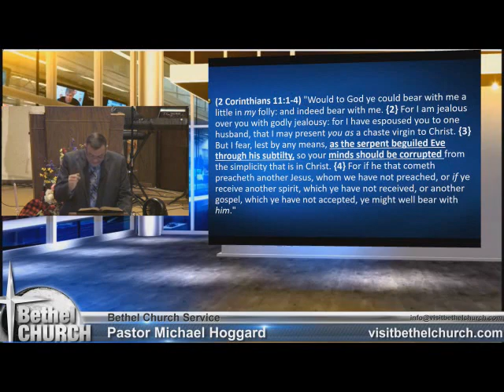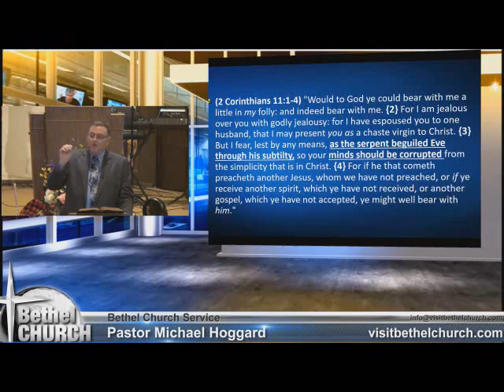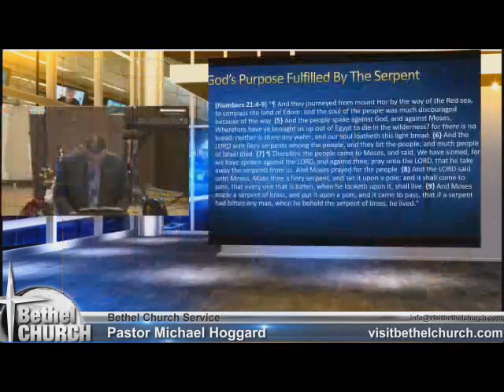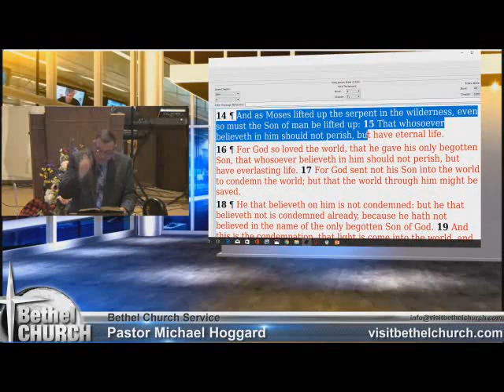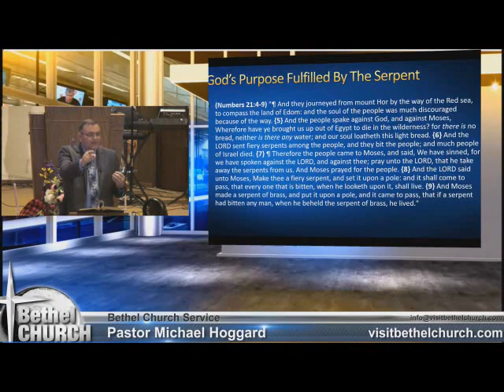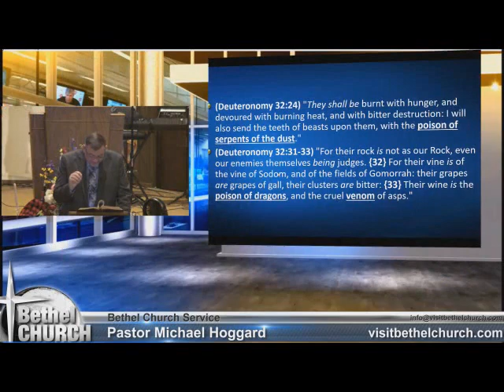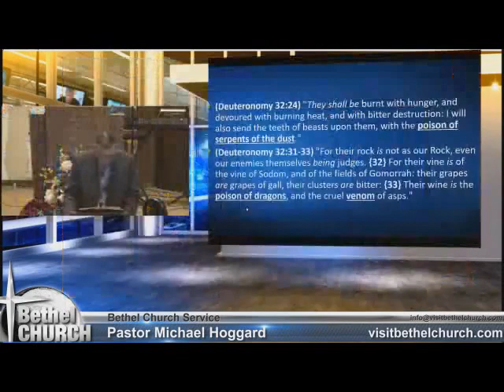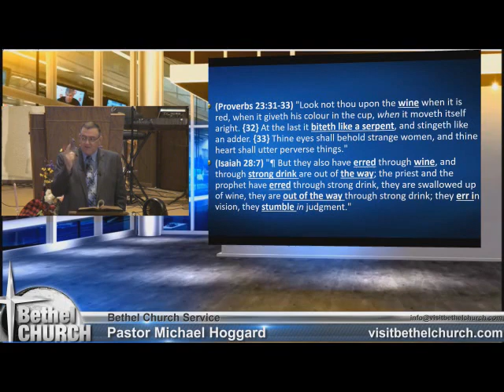The Serpents Poison Mike Hoggard 2017 06 25